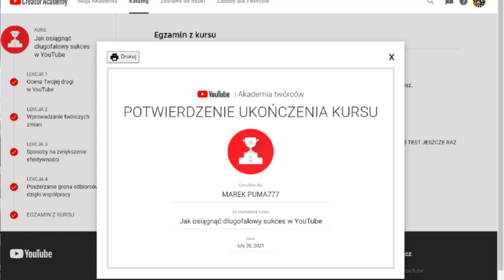FORTNITE​​​​ .WIEDZA PANTOFLOWA OMAWIAM TEŻ TAKTYKE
👋Witam serdecznie! Pamiętaj o łapce w górę i subskrypcji z dzwonkiem! Dziękuję za każde wsparcie 👍
🎧Gramy rozgrywki ODDZIAŁY, KREATYWNY aby zebrać ochronę oraz stalową ekipę, I gry będzie minimum 10 osób do zagrania odbędą się CUSTOMY.
🎮Moja nazwa w grze: MAREK PUMA776
🔔Kod do sklepu: MAREK-PUMA776
🎧We play SQUADS, CREATIVE to collect protection and a steel team, and the games will be at least 10 people to play, will be CUSTOMS.
🎮My nick in-game: BRAND PUMA776
🔔Shop code: MAREK-PUMA776
📜Regulamin:
Proszę nie rozmawiać o tematach C19, stanie politycznym, religii oraz o protestach
Proszę o wzajemny szacunek na czacie
Nie stosuj wulgaryzmów
Nie uznaję szantażowania mnie i żadnych innych wymuszeń czy też żądań
Staraj się pisać pełnymi zdaniami (rozumiem tylko skróty: XD, ZW, OK)
Nie nadaję moderatorów na czacie
Proszę o nie poruszanie tematów dla dorosłych
Czytam wiadomości tylko w języku polskim (na inne używam Google Tłumacz)

🛑Podczas rozgrywek zachowuj się jak normalny gracz
Nie trolluj gry
Nie stosuj niekulturalnych odzywek/przekleństw
Nie puszczaj muzyki/rozmów prywatnych
(za nieprzestrzeganie tego blokuję w grze jak i na czacie bezpowrotnie)

🔊Discord czat
: MAREK PUMA#8096
📱Steam: tajger691
🎨Program na 2 kanały:

📌Grafik na miesiąc Luty:
Poczatek live między 18:00, a 19:00. Zakończenie 22:00.
Odcinki do 17:00

Pamiętaj, że może wystąpić usterka internetowa/sprzętowa oraz weź pod uwagę moje zdrowie.
🎨Program for 2 channels:

📌Graphics for the month of February:
Live start between 18:00 and 19:00. Ending 22:00.
Episodes until 17:00

Please note there may be an internet / hardware glitch and take my health into account.
Tagi